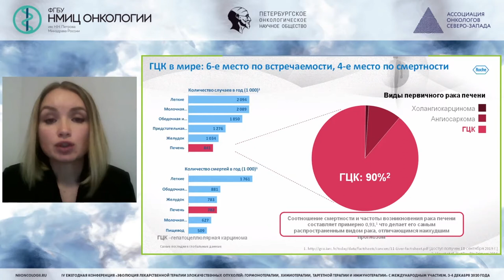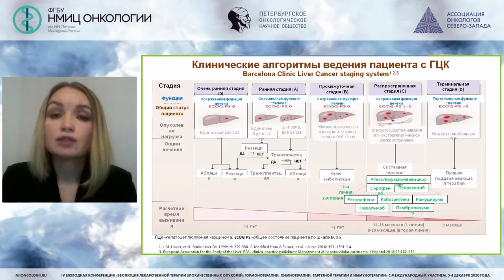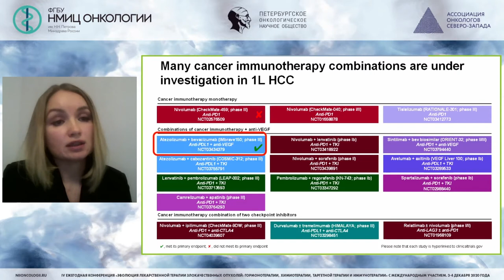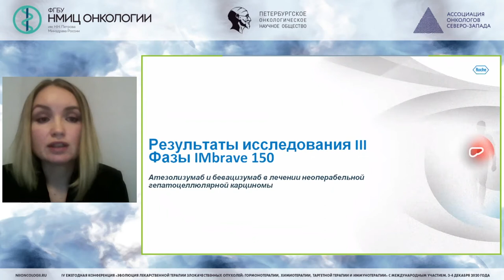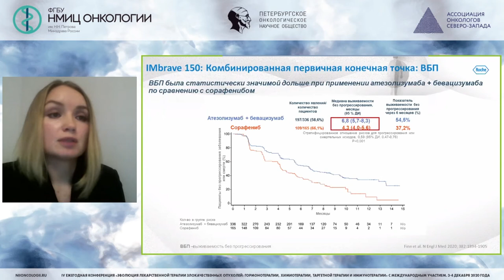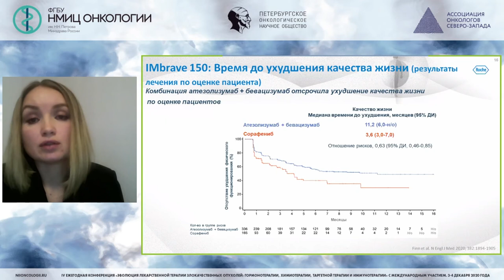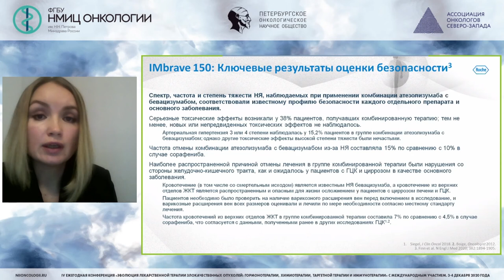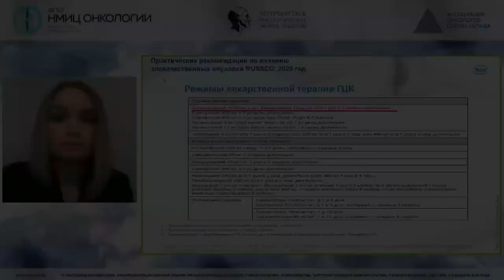Место и значение иммунотерапии в лечении гепатоцеллюлярного рака (Свириденко М.А.)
Свириденко Мария Александровна - врач-онколог онкологического отделения № 9 (химиотерапии) клиники «НИИ детской онкологии, гематологии и трансплантологии им. Р.М. Горбачевой», Санкт-Петербург